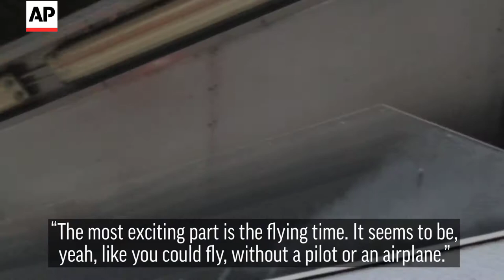Stefan Kraft: The Flying Austrian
Austrian ski jumper Stefan Kraft holds the world record for the longest jump. Watch him soar in "The Olympians," the AP's exclusive series about the athletes headed to the Pyeongchang Winter Olympics.